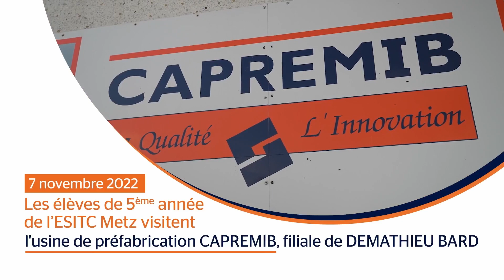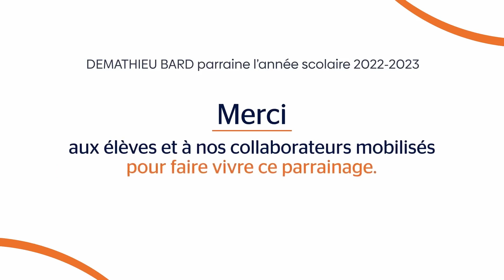DEMATHIEU BARD, partenaire historique de l'ESITC : Visite de l'usine de préfabrication CAPREMIB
Dans le cadre du partenariat historique DEMATHIEU BARD - ESITC, le Groupe a parrainé l'ensemble des classes de l'École pour l'année scolaire 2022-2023. Les étudiants de 5ème année ont eu l'occasion de visiter l'usine de préfabrication CAPREMIB, filiale DEMATHIEU BARD.